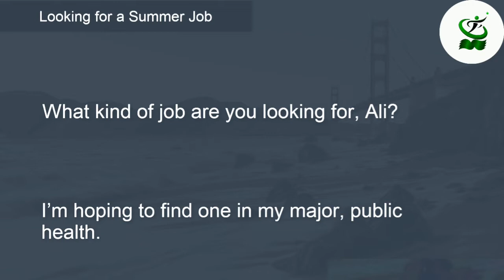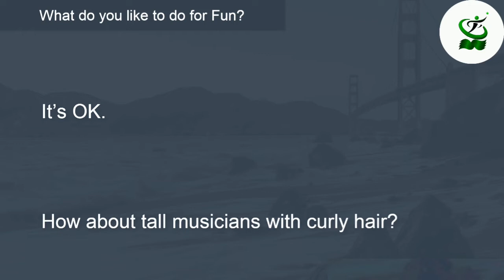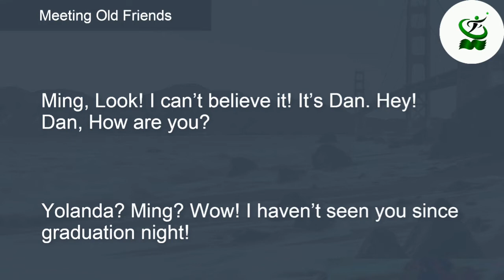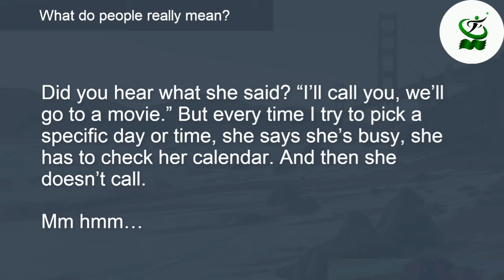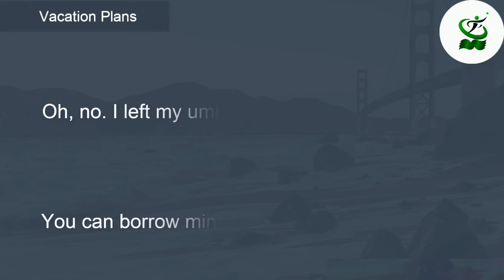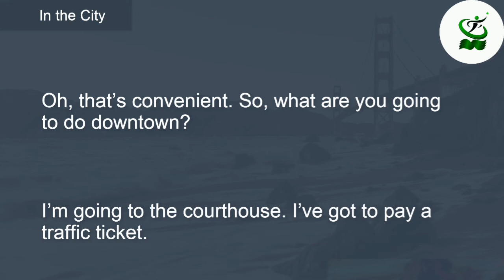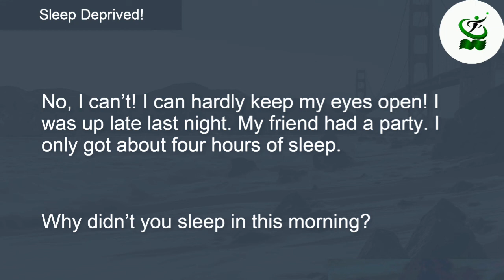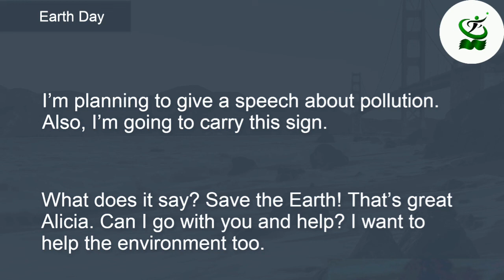Everyday English Speaking listening Sentences Day ( 4 ) for Beginners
American_English_Conversations_-_English_Speaking_Practice